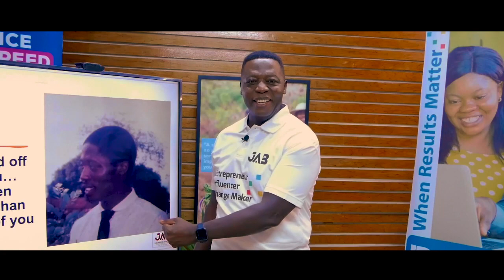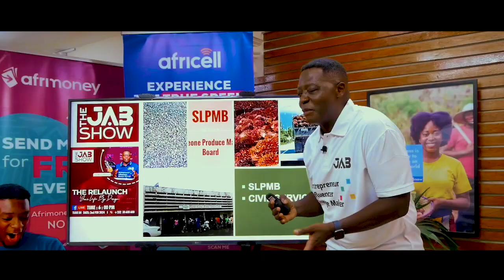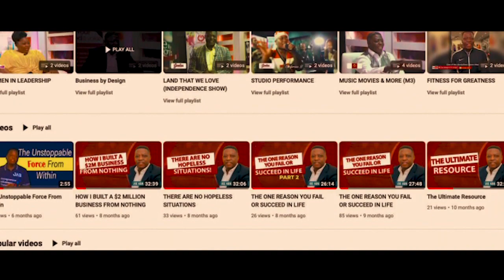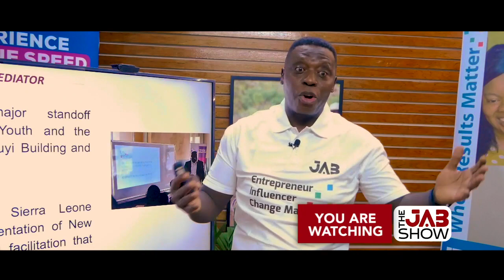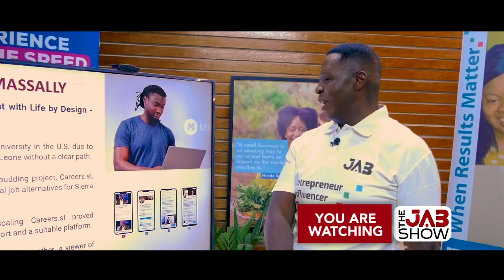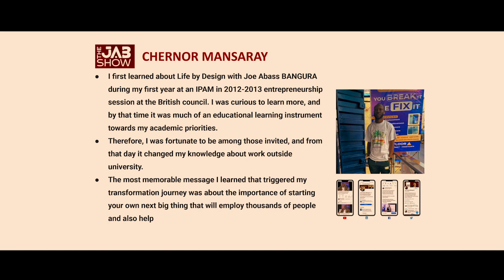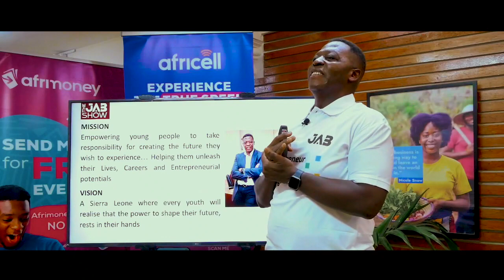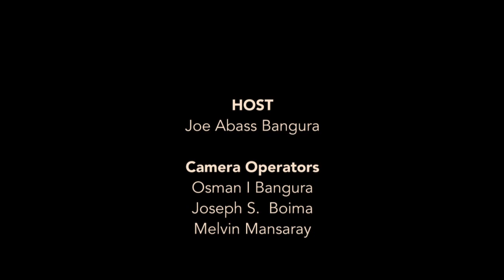Life by Design - The New Dimension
The special edition and pilot episode of the Life by Design Show with Joe Abass. If you're looking for inspiration into shaping your life, this is for you.

In this episode, we go through the fascinating history of 'Life by Design' and the pivotal and transformative moments that have shaped its trajectory. We also explore the impact that the Life by Design show has had on countless individuals over the years as well as the exciting features of the new dimension of the show.

Watch and discover the power of intentional living with Life by Design'!

Video chapters:

00:00 - Introduction
02:45 - What is life by design?
03:15 - Origins - The life by design story
03:30 - Comedians Akin & Popo
04:22 - Remembering my parents
05:20 - Academic tribulations, dropping out
06:00 - My first Job
08:00 - Personal travails while working at SLCB bank
09:00 - The encounter that changed my life
12:00 - How I learnt the power of choices
13:00 - O’level retrial and success
13:30 - Motivational talks
13:50 - The birth of Life by Design
14:15 - Hosting of the show and impactful interviews
15:45 - The importance of having life outside of politics
17:00 - The historic standoff and political intervention
18:50 - Entrepreneurial Career
19:30 - The growth of the LBD Corporation
19:50 - International awards
21:00 - Salton’s testimony
23:00 - Chernor Mansaray’s testimony
24:45 - Introducing the Joe Abass family
25:30 - The mission of LBD
26:30 - Impact of the show on people’s lives
28:00 - Our vision
28:20 - Features of the new version of the Life by Design show
29:30 - Call to action
30:00 - Thanks to sponsors and supporters
31:00 - Farewell till next time